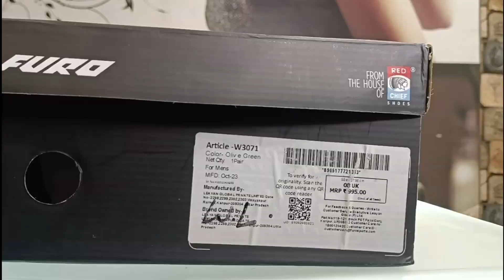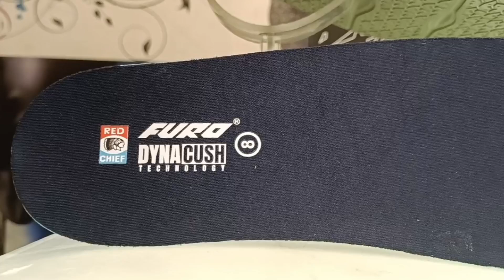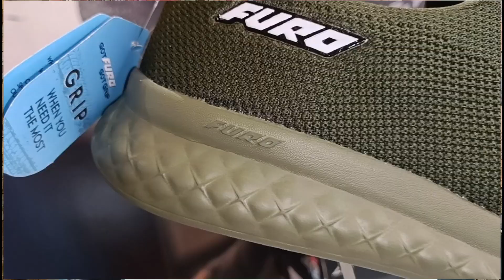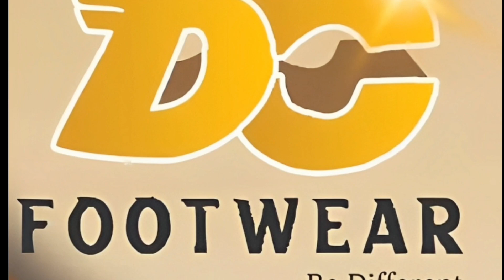Furo from the house of Red Chief ✨ | Under 1000/- 🔥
dc footwear
deepesh chhabadiya
shoe unboxing
red chief sports shoes
red chief sports
red chief sports shoes price
red chief furo sports shoes
furo red chief sports shoes review
walking shoes for men
walking shoes under 1000
red chief sports under 1000